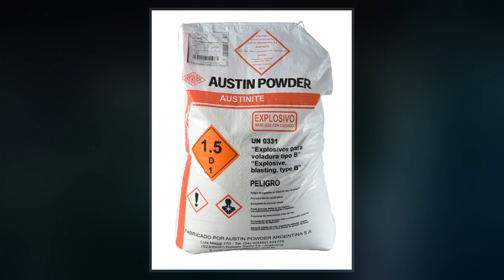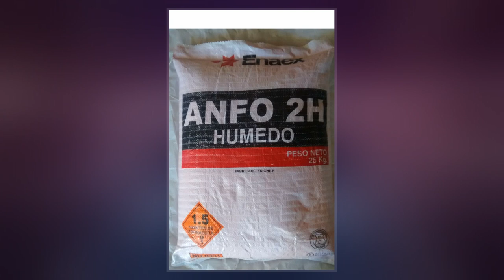ANFO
ANFO  is a widely used bulk industrial explosive. Its name is commonly pronounced as "an-fo".